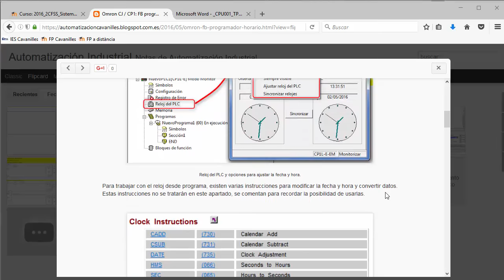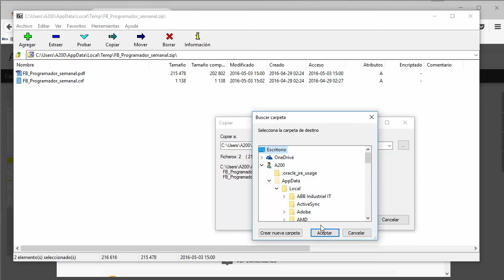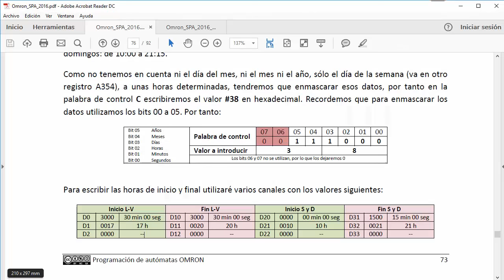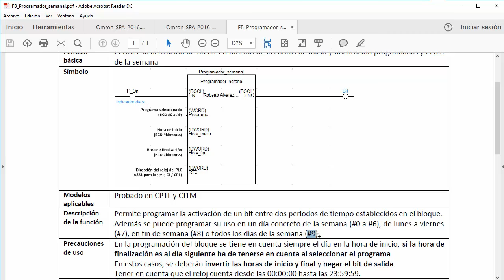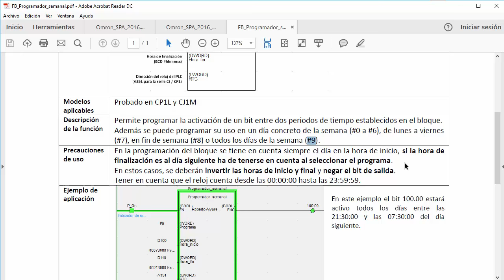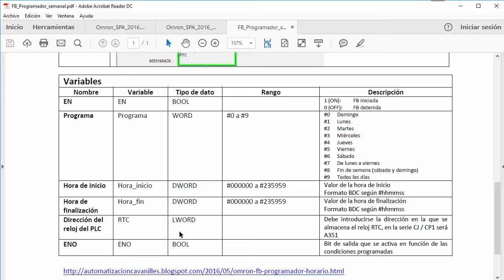Omron CJ / CP1: Bloque FB programador horario semanal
Ejemplo de bloque de función (FB) de programador horario semanal con posibilidad de ejecutar eventos entre determinadas horas, en función del día de la semana.